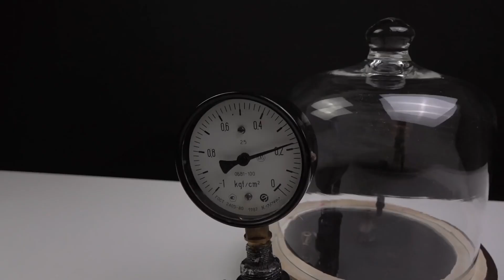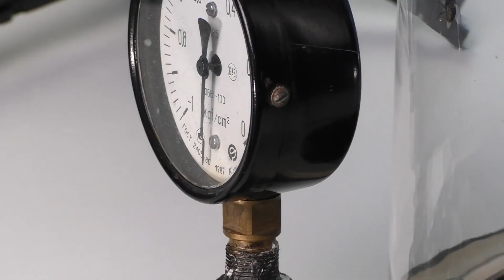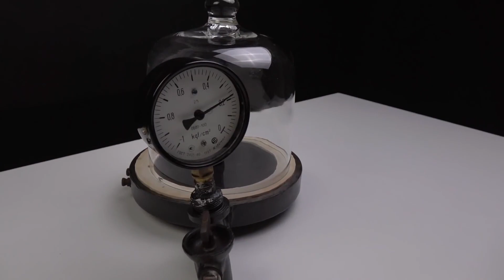Муха във вакуум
Здравейтеее, Тимон е тук. И днес отново ще правим тест с вакуум. И така, всички знаем, че космоса има много ниска гъстота и налягане, заради това космоса и вакуума са толкова близки.
Във филма „Зов за завръщане“ Арнолд Шварценегер е в космоса. Очите му станаха големи както и вените му. Всичко това има някаква прилика с истинския процес. И го доказах. Когато сложих бели дробове във вакуум, трахеята се взриви.